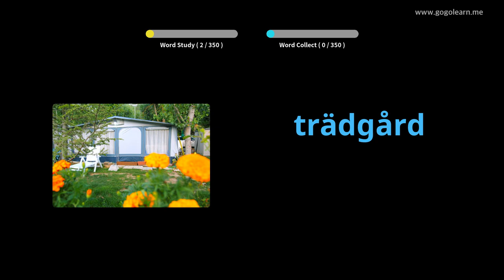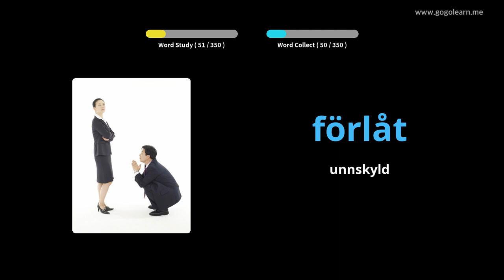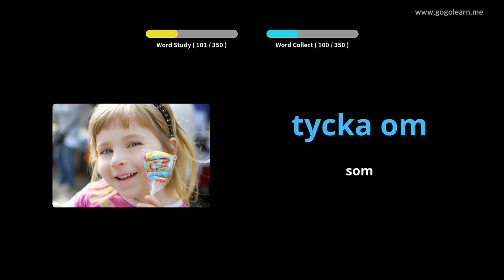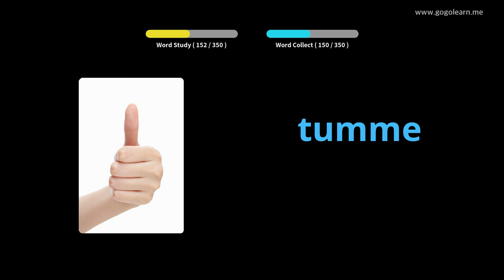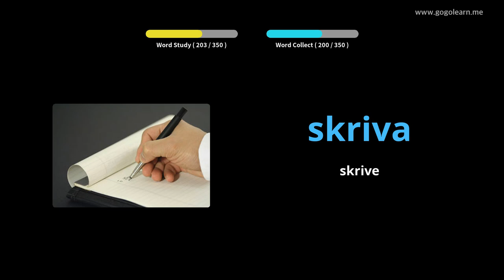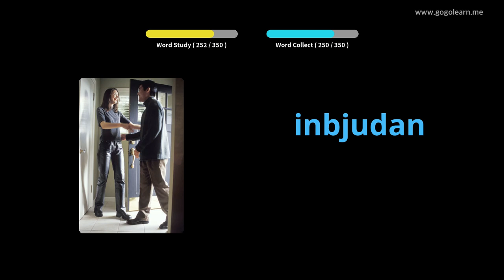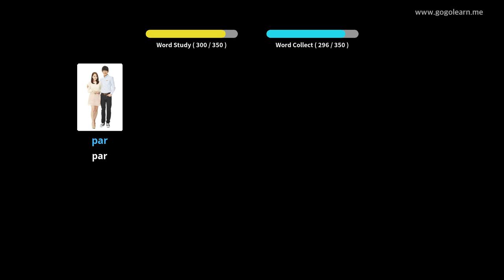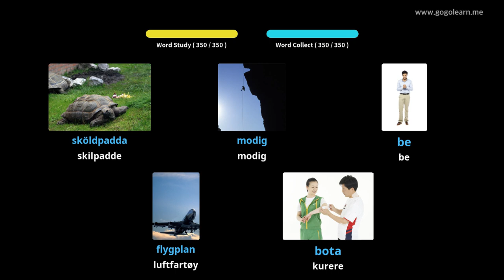Lære Swedish Gjennom Bilder |Swedish Vokabular Grunnleggende Ungdomsskole | Golearn